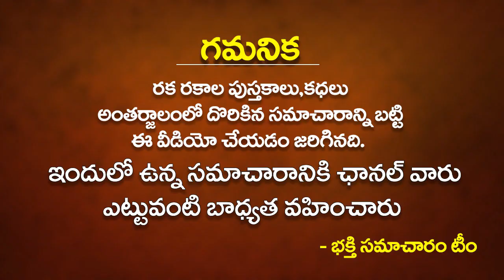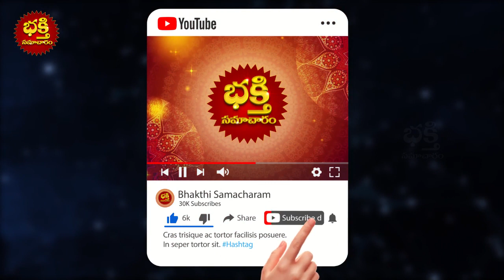ఈ రోజు మంగళవారం + అక్షయ తృతీయ ఈ రోజు బంగారం కొన లేకపోయినా ఈ వస్తువులు కొంటే చాలు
ఈ రోజు మంగళవారం + అక్షయ తృతీయ ఈ రోజు బంగారం కొన లేకపోయినా ఈ వస్తువులు కొంటే చాలు | Akshayatritiya | bhakthi samacharam

ఈరోజే మంగళవారం అక్షయతృతీయ ఈరాశుల వారు బంగారం కొనలేకపోయినా ఈవస్తువులు కొంటేచాలు కోటీశ్వరులు అవడం ఖాయం